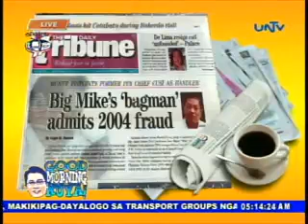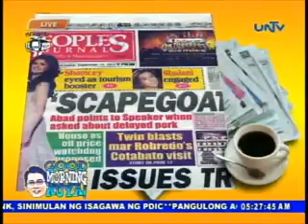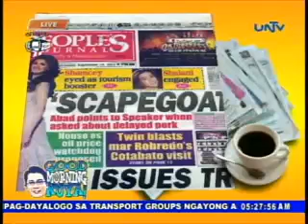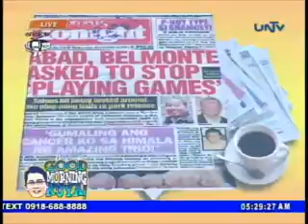Good Morning Kuya - 2011/10/04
GMK 091411 pondahan ni kuya Daniel 1/2 - 4465